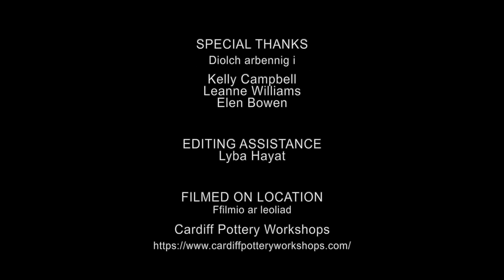POST 16 POTTERY COURSE / CWRS ÔL-16 CROCHENWAITH